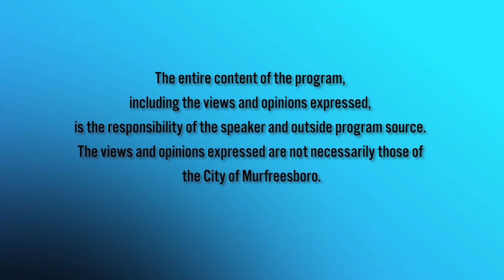Konnichiwa Murfreesboro - October 21, 2024